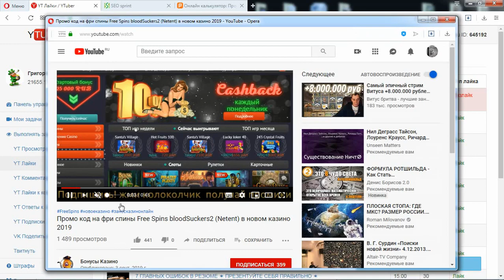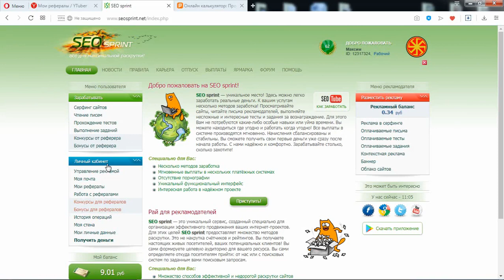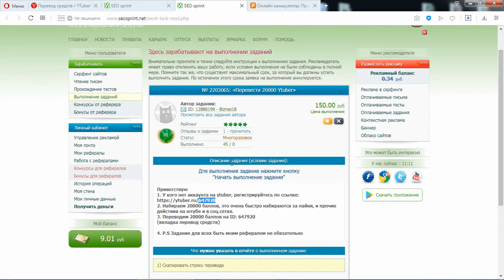КАК "ПРОДВИНУТЬ" КОММЕНТАРИЙ ИЛИ НАБРАТЬ ПОДПИСЧИКОВ? (ДЛЯ ЗРИТЕЛЕЙ ЮТЮБ-КАНАЛА) - Ytuber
2. Проходим простую регистрацию;
3. Справа сверху будет "Запустить клиент". Нажмите, вам предложат добавить один из ваших ютюб каналов. Он будет в автоматическом режиме смотреть чужие видео, зарабатывая вам баллы, которые потом можно потратить на "продвижение";
5. Когда заработаете немного баллов, переходите в раздел "Мои задачи" и "Добавить задачу";
6. В списке типа задания, выберите "Лайки к комментам", в "Категории" выберите "Люди", в ссылку вставьте ссылку на ВАШ комментарий, а не просто на видео. Как это сделать? Наведите курсор на ваш комментарий под одним из видео, а именно на никнейм или имя, нажмите правой кнопкой мыши и скопируйте адресс ссылки;
7. В название введите название видео, под которым оставлен комментарий;
8. Цену за один лайк ставьте исходя из спроса, чем ниже, тем медленнее ваше задание будут выполнять. Внизу отображается расположение вашего задания в зависимости от цены за 1 лайк;